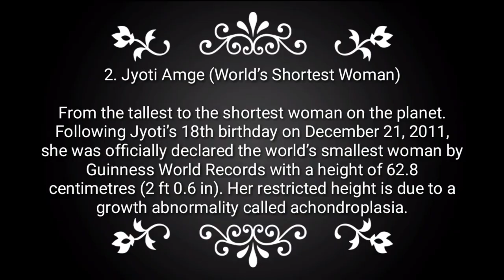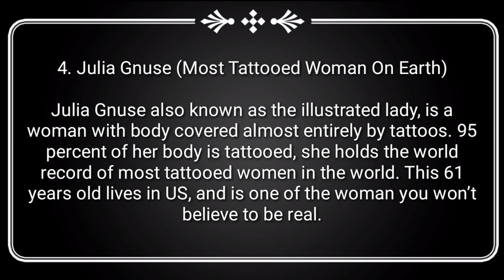Top 5 Women You Won’t Believe Are Real